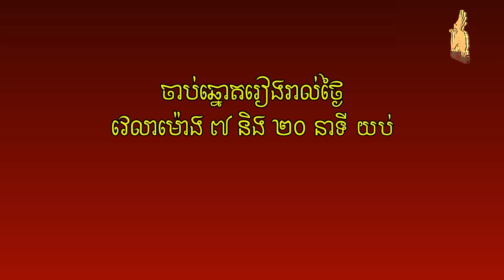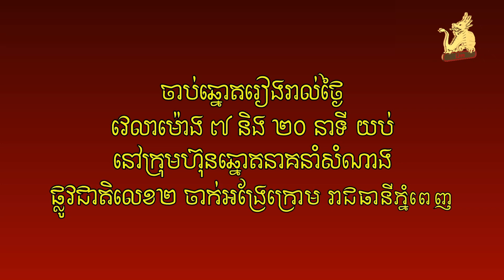Watch live draw Lotto 6/39 on 15 February 2023 7:20pm